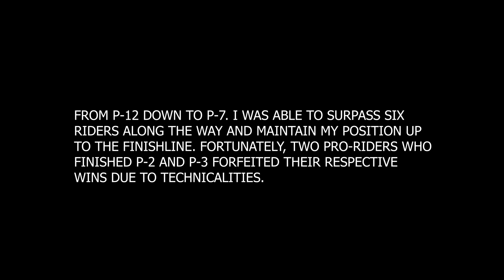FJ Moto Endurocross Series- Yamaha WR155 One Make Race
P-5 podium finish for Yamaha WR155 category. My first win for FJ Moto Enduro series. After that rough start, I was able to catch up and pass six riders in that gruesome 30+ km mixed terrain (mostly lahar) offroad track of Capas, Tarlac.